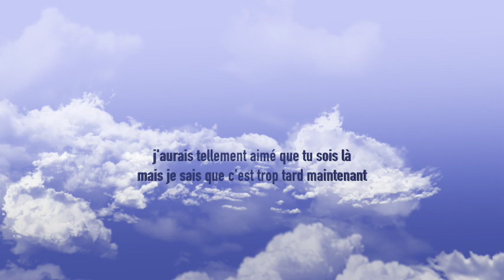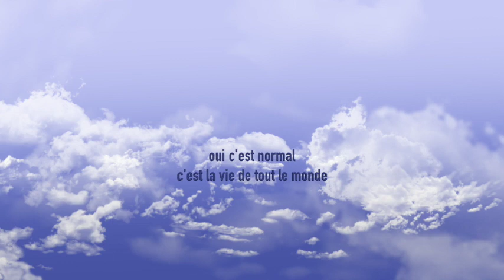hommage à mon grand père Enzo